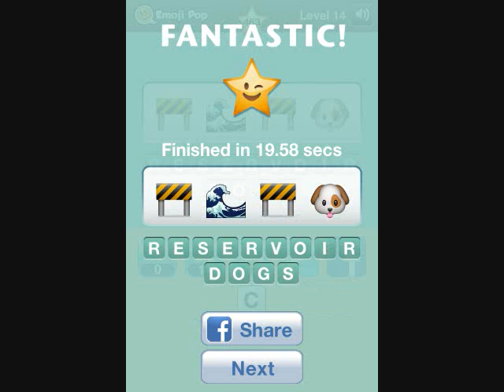Emoji Pop Level 14 Answer Guide